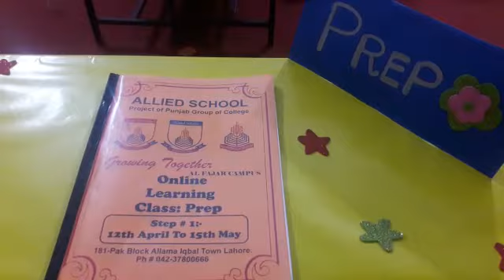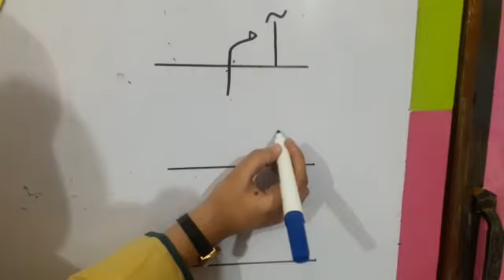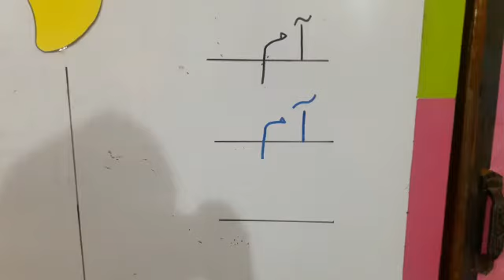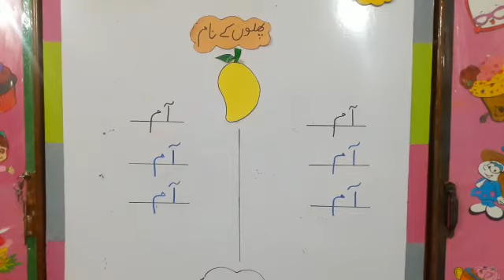Alfajar campus Class Prep